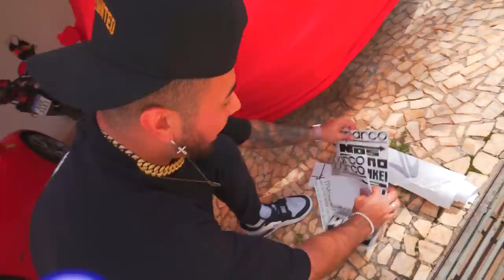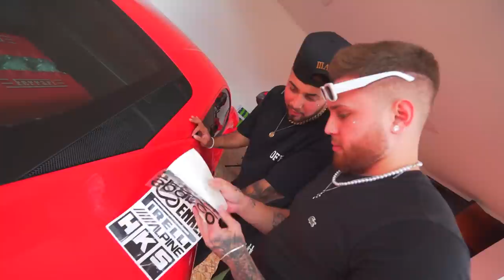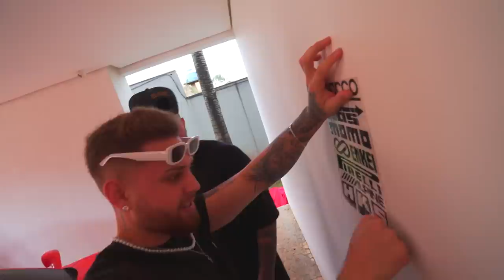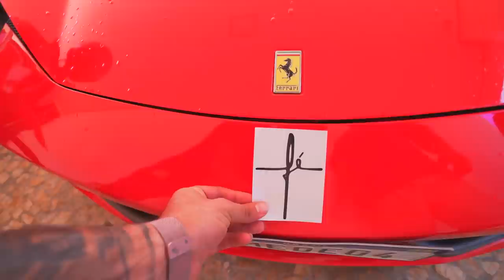TROLEI A FERRARI DO RENATOOO !! * ele vai ficar mt bravo *